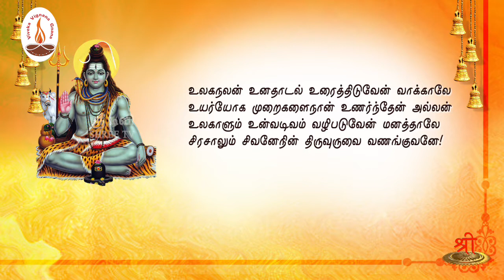சிவானந்த லஹரீ | பாகம் 90 | உடல், வாக்கு, மனத்தால் வழிபாடு | பத்மன் | ShreeTV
ஸ்ரீ ஆதிசங்கரர் அருளிய சிவானந்த_லஹரீ நிகழ்ச்சியின் இப்பகுதியில் உடல், வாக்கு, மனத்தால் வழிபாடு என்ற தலைப்பில் திரு.பத்மன் அவர்கள் தரும் விளக்க உரையைக் கேட்போம்.

தேசியத்தையும், தெய்வீகத்தையும் பேணிக் காக்க ஸ்ரீடிவிக்கு உதவுங்கள்:

Name: Shree Media Services
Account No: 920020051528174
Bank Name: Axis Bank
IFSC Code: UTIB0001714
Branch: West Mambalam